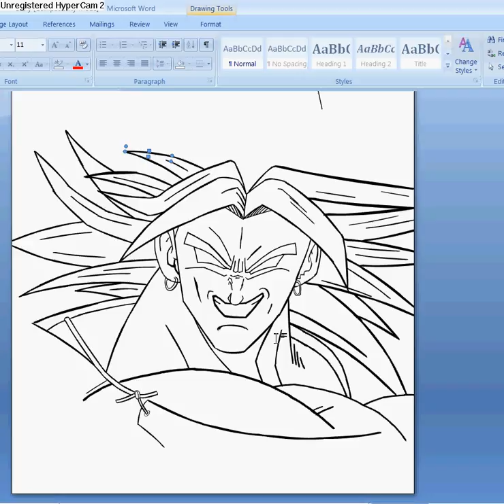Word Painting - Broly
i madee boly, it's a pity that my bro closed word and saved, so making the movie was a bit different, part 1.